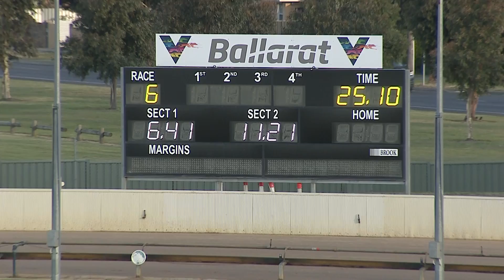BAL SAT 11 DEC 21 R6